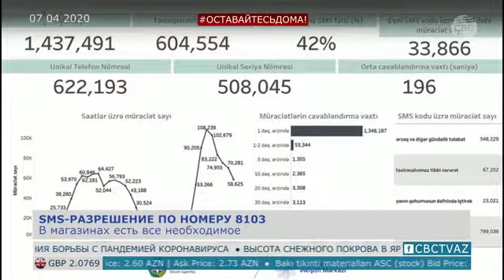Анар Гусейнов: "В Азербайджане нет объективной основы для дефицита продовольственных товаров"-CBC